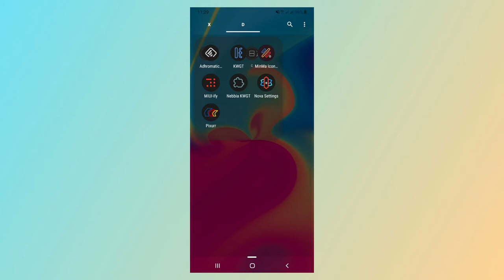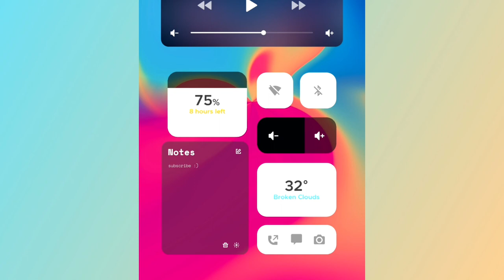BEST Android Phone Setup 2020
ik my vids are really random HAHA

this is my personal setup soo there are some things not fit to your preferences but take it as an inspiration

another lazy video but this is just cause i really was changing my phone setup after idk a year? with the that old setup, customization kinda takes a lot of time sooo yeah i just wanted to share mine